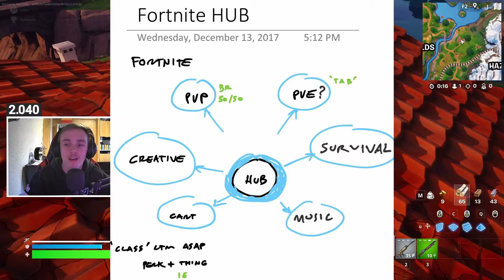FORTNITE NEUE MODI & SPIELE 😍👀 - SEASON 2 LEAKS & MÖGLICHE TEASER I FORTNITE CHAPTER 5 DEUTSCH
Alle Infos rund um die neusten Leaks in Fortnite Chapter 5!

👉 Social Media 👈